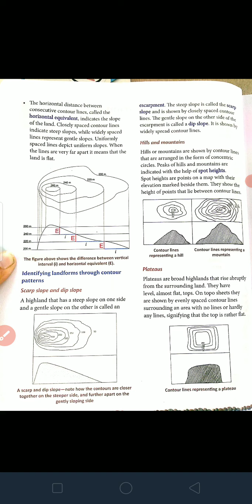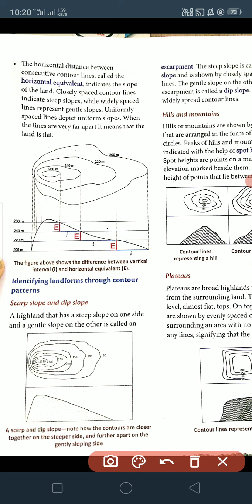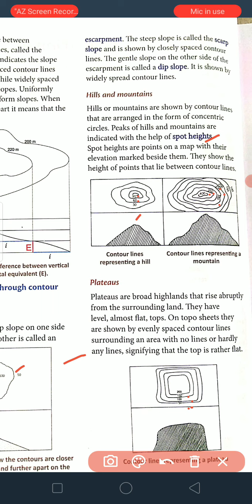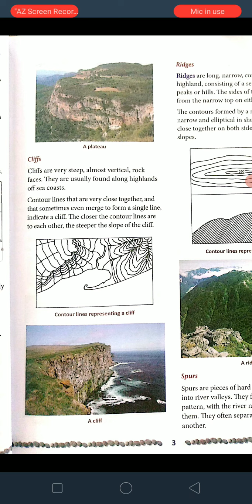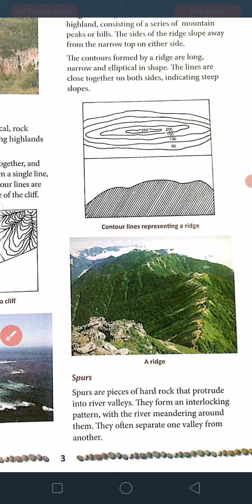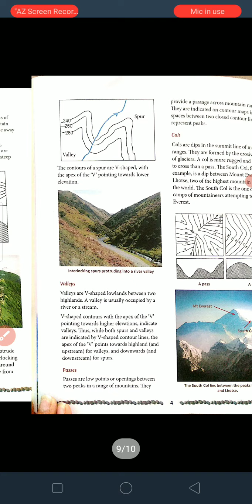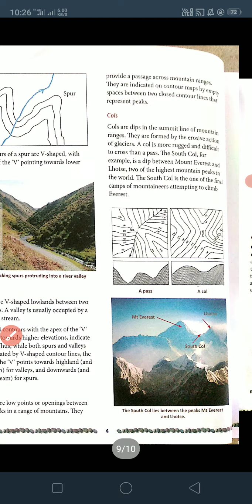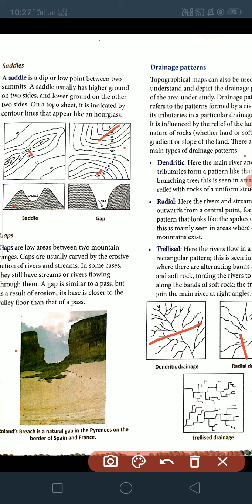Class 10th Geography, ch-2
Representation of relief features through contour lines.